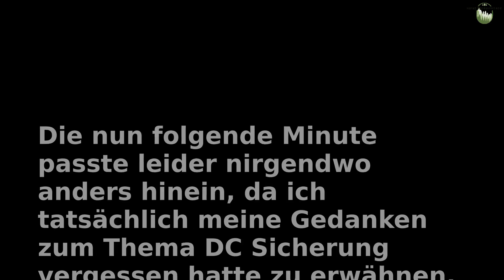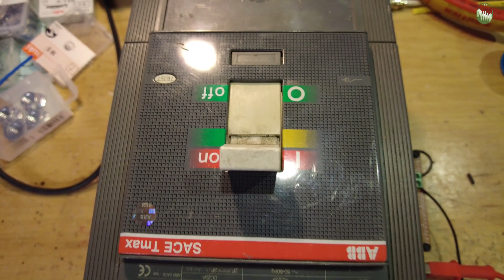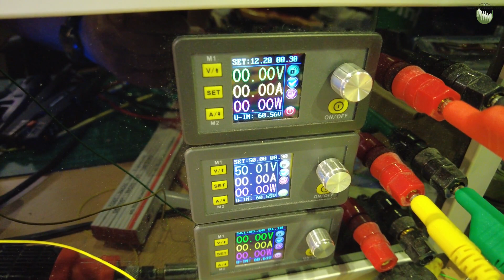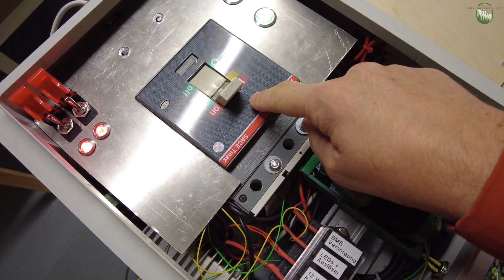Heimspeicher mit 100 kWh - Teil 8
Im heutigen Video geht es um die letzen "Bauarbeiten", die noch zur Fertigstellung des Akkus inkl dessen Steuerung nötig sind. Ich zweige, was ich mir für das Batrium und den Lasttrenner ausgedacht und wie ich es umgesetzt habe. Des weiteren zeige ich eine Notabschaltung durch einen simulierten Fehler.

Da das Erstellen der Videos sehr aufwendig ist und auch Geld kostet könnt Ihr mich sehr gerne hier unterstützen: